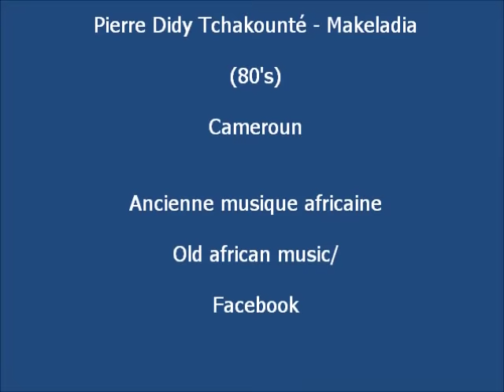Pierre Didy Tchakounté - Makeladia Cameroun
Manguambeu rétro.